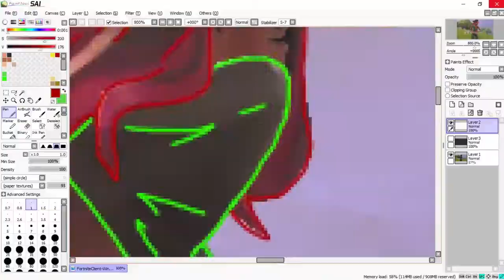Fortnite season 6 Calamity with six shooter | SAI speedpaint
boy she wet
ถ้าอยากจะ สนับสนุน แนลนี่ ก็ช่วยแชร์คลืปด้วยละกัน แท้กเพื่อนด้วยเคนะ
ถ้าทำจะน่ารักมากเลย :D